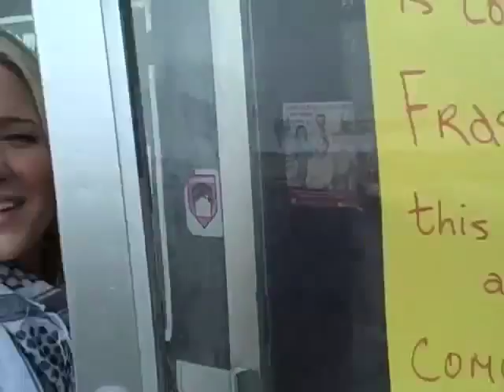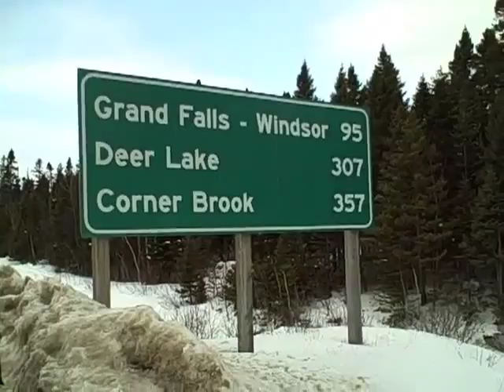Tara Oram - in Gander + Grand Falls, NL!!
As we were on our way to the 2009 East Coast Music Awards in Corner Brook, NL, we stopped in Gander & Grand Falls/Windsor to have some fun!!!